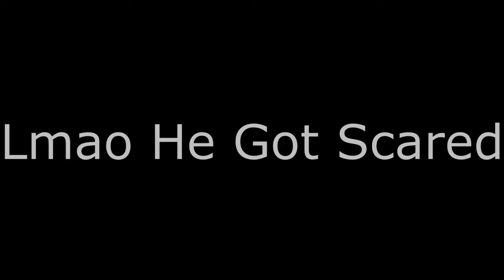Just Yae being Yae (Irodori Festival)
It's gonna leave a mark for Onodera for sure